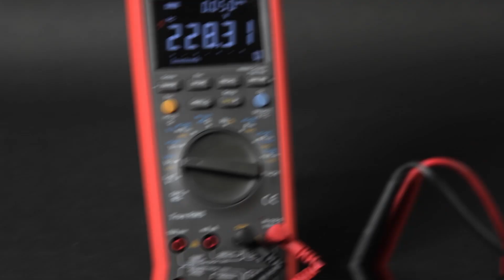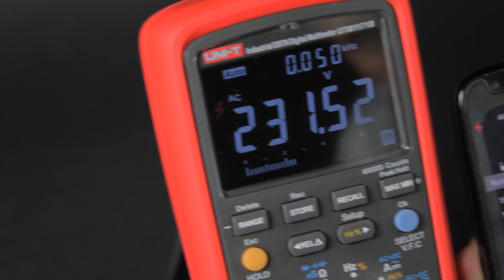Bluetooth-адаптер UNI-T UT-D07A для мультиметрів UT71, UT171, UT181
Бездротовий адаптер забезпечує двосторонній зв'язок між вимірювальним приладом і ПК. Призначений для мультиметрів UNI-T серій UT71, UT171, UT181.